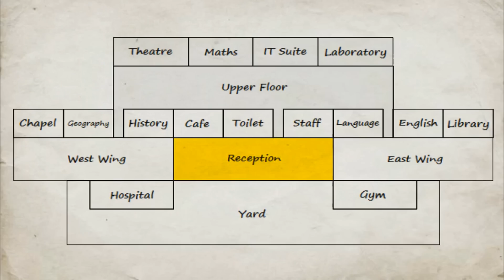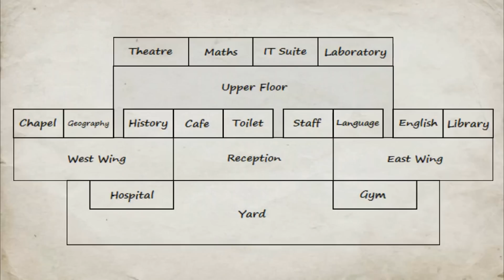MDickie's School Days #20: Goodnight to Meg Knight!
In this special episode of MDickie's School Days, I'm afraid we have to say goodbye to the one time girlfriend of the Extreme Sumo, Meg Knight! Night night to Meg Knight!